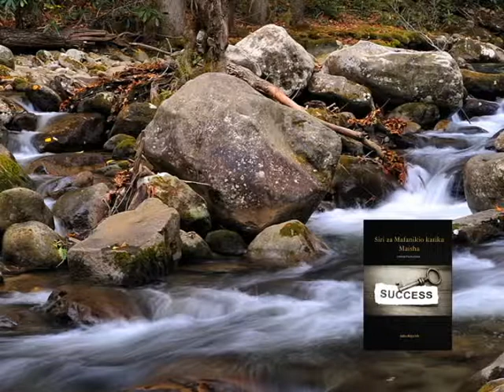Pastor Sako Jipe Moyo Mkuu Utashinda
Maisha yamejaa ukiwa na kuvunjika Moyo. Kila mwanadamum mkubwa au mdogo anapitia hatua zote za maisha. Kitu cha msingi ni kuchukua hatua na hatua ya kwanza ni kuanza kukiri mazuri kwa ajili yako. Kama dunia iliumbwa kwa ukiri basi unaweza kufanikiwa kwa jambo lolote na kuondokana na mikwamo ya aina zote kama utachukua hatua ya kukiri na kuinuka kutoka katika hali uliyonayo na kuelekea katika mafanikio yako. Mafaniko yatakuja utakapochukua hatua ya kuchukia na kukataa hali yoyote ile uliyonayo